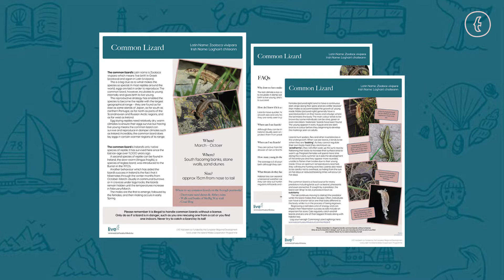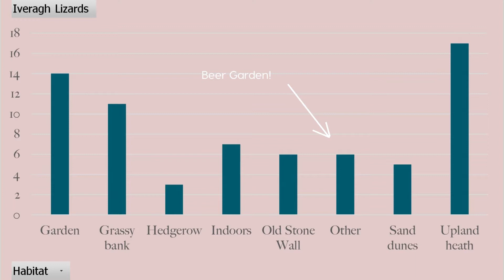The LIVE Project Iveragh Lizards Citizen Science Project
In May 2021, LIVE launched a citizen science project aimed at gathering information on the populations of Ireland's only native lizard. The Common Lizard/Laghairt Choiteann, is a small and secretive animal with excellent camouflage. A fleeting glimpse may be all you might get but it is quite the reward when you do get a change to observe one - perhaps basking on the rocks of an old stone wall.

The communities of the Iveragh Peninsula, Co Kerry, were asked to submit records of their lizard sightings, and the response was wonderful. The local communities of Iveragh are proud of their wild landscapes which are rich in native flora and fauna. Citizen science projects are a perfect way to gather more information on these riches in order to preserve them for future generations. Very little is known about the common lizards of Iveragh but, with the help of local people, this project has already more than tripled the records submitted to the National Biodiversity Centre since 1964 - in just 4 months! We are learning more about what type of habitats they are found in and how widespread they are on the peninsula. This short film is an update on the project so far and a thank you to those who submitted records.

To find out more about the common lizard, to watch educational videos and download fun learning and activity sheets.

This video was first aired as part of UCC Community Week 2021, a week long programme of free public and community events that celebrates community engagement with UCC across our campus and beyond.